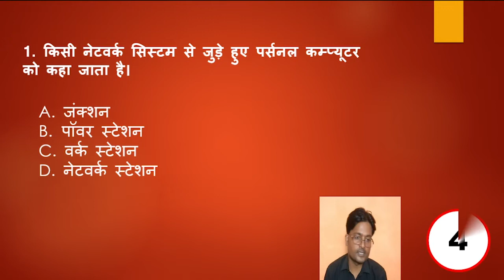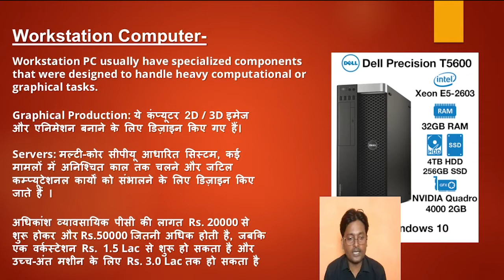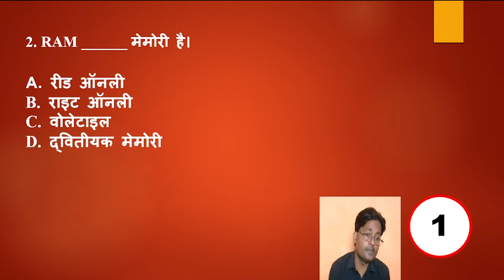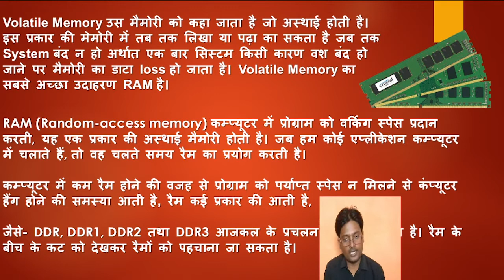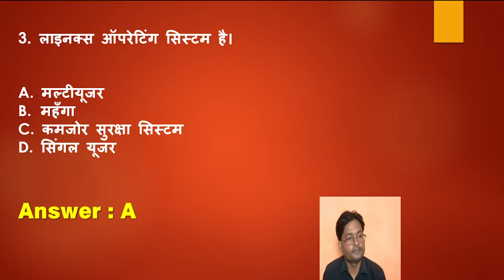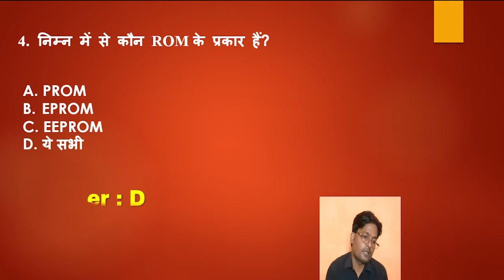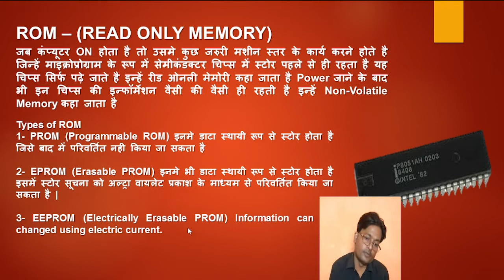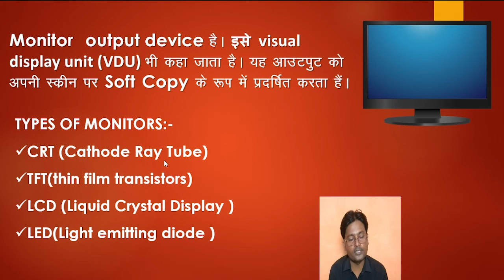CCC Exam 2022 | Most Imp Question for Nielit CCC Exam | KIC Tech Education By Niraj Sir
CCC Important Question 2022 KIC Tech Education By Niraj Sir part-1

Video Highlights
How many questions are on the CCC exam?
How can I pass the CCC exam

Niraj Bhadauriya
Kanpur UP India

tech channel topic
technews weekly

ccc course
ccc question and answer
niraj bhadauriya
KIC EDUCATION
KALYAN INSTIUTE VIDEO
CCC Exam Paper 2023